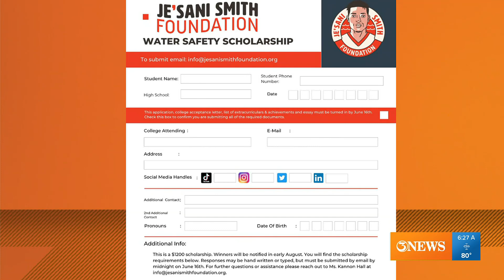$1,200 In scholarships available to Coastal Bend students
Out of these six scholarships, four students from Richard King High School and two graduating 2023 Seniors will be eligible.